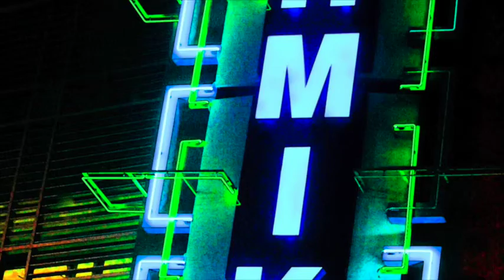Ashley Bertolino 1st Semester Slideshow